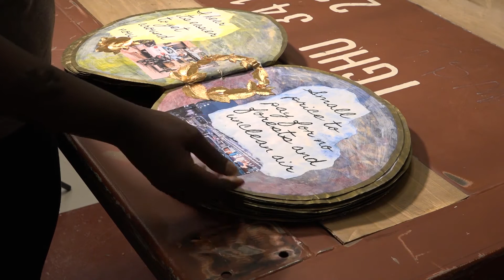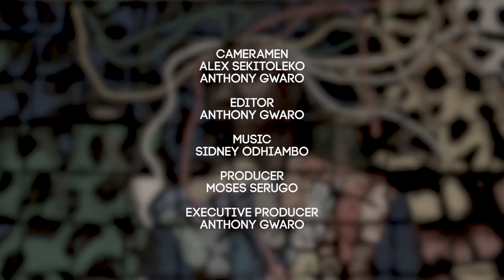Interrogating Buganda's Mythical "Nambi"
Pamela Enyonu was instrumental in putting up the pop-up exhibition 'Mbuuza’ with two other artists Njola and Matt Kayem. Mbuuza is an artistic response to a much bigger project which involves a visual discourse among artists from different parts of the world. They seek to investigate the problems of development alternatives.

Ms Pamela pays homage to her love of literary works by using an art book titled ‘Nambi’. In this book, she employs a familiar mythical story from Buganda with a bold stand point; Nambi’s eyes. What does Nambi think of delicate subjects like dowry, patriarchy, and religion? These are some of the themes this art book delivers in a well-deliberated commentary accompanied by an interplay of nuanced tones, textures, and materials that were, according to Enyonu, both challenging and fascinating to work with.

Watch her story here and let us know what you think.